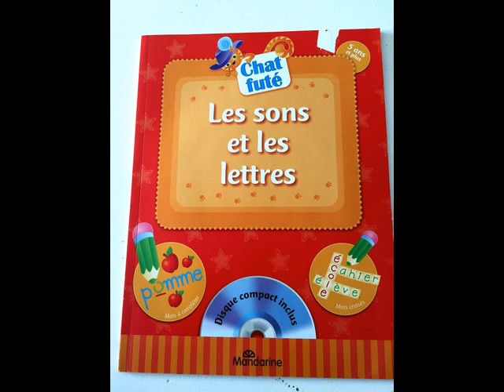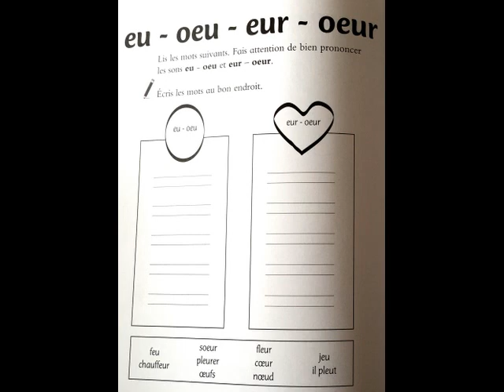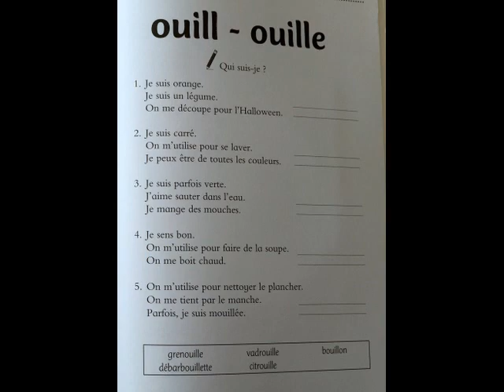exercices apprentissage sons lettres syllabes lecture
cahier d'exercices d'apprentissage
 avec CD
apprendre les sons, lettres , syllabes
Apprentissage des sons, lettres, syllabes:

méthode syllabiques

L: la le li lo lu

P: pa pe pi pu po

R: ra re ri ro ru

B: ba be bi bo bu

S: sa se si so su

D: da de di do du

V: va ve vi vo vu

K: ka ke ki ko ku

M: ma me mi mo mu

N: na ne ni no nu

T: ta te ti to tu

J: ja je jé jè jê ji jo ju

F: fa fe fi fo fu

Z: za ze zi zo zu

bl pl fl

br pr fr tr

ch

ou

in im

oi

on om

an am en em

au eau

gn

un

er ez

ai ei et

cl gl

cr gr dr

k qu c (aou)

c (eiy) ç

ain aim ein

oir oire

ui

ail aille

eil eille

ouill ouill

eu oeur eur oeur

euil euille

elle ette erre esse

ien oin

ph

tion

C, g Y
49 pages
pour les enfants de maternelle.
idéal école à la maison, méthode montessori,
peut se photocopier car en noir et blanc
avec exercices et découpages , associations , activités de dessin, bricolage,
vient du Canada! Quebec
j'étais éducatrice .
(l'école commençant qu'à 5 ans).
" chat futé", Edition mandarine, validé par  Canada gouvernement
3 ans et plus
222g 22/29cm A4